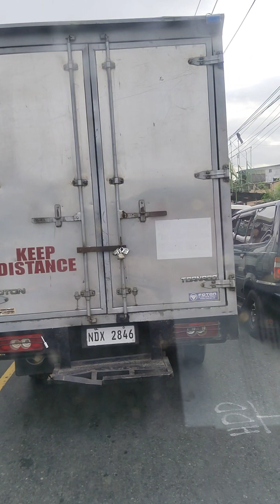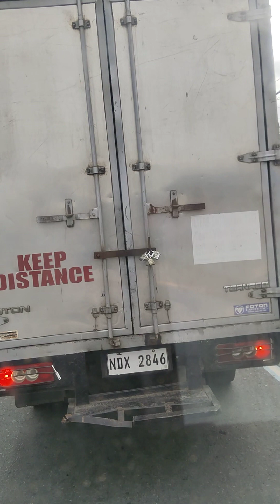C5 McKinley hills | Buhay driver